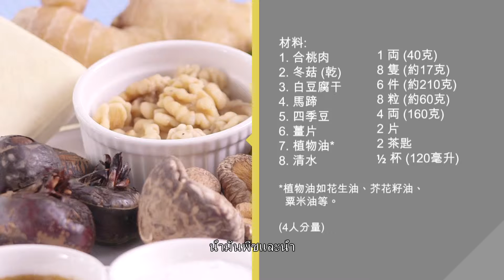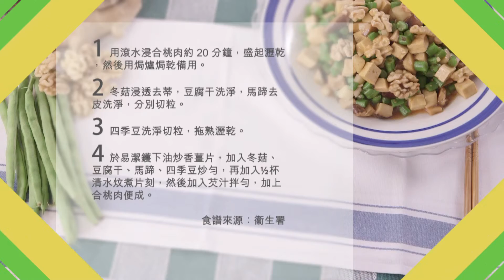合桃菇丁(泰語)